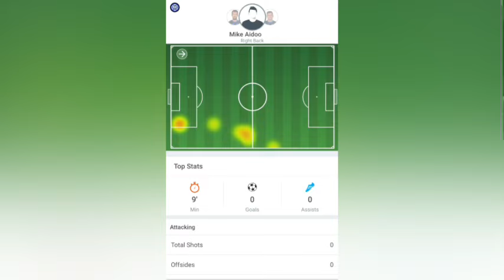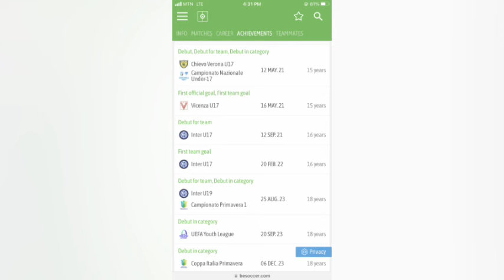GOOD NEWS 🇬🇭NEW BLACK STARS WONDER DEFENDER SPOTTED IN ITALY 🇮🇹 - WHY HE IS TRENDING 🔥